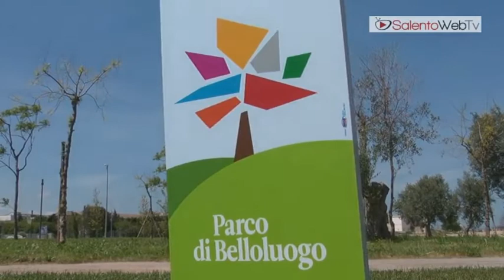Nasce a Lecce il "Parco di Belloluogo"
E' il primo "parco urbano" della città di Lecce. Taglio del nastro per il Parco di Belloluogo che entrerà in rete con tutti i parchi rionali e, si spera, diventerà un punto di ritrovo per i cittadini. Un ampio spazio, nel cuore della città, dove regna il verde, tanti alberi e piante autoctone sparsi tra i vari muretti a secco. L'ingresso è in viale San Nicola, a sinistra del portale monumentale del Cimitero. Qui dovrebbero nascere anche varie attività commerciali, dal bar al ristorante.  3 milioni di euro, a tanto ammontano le risorse (giunte da più fonti di finanziamento) utilizzate per la realizzazione di un vero e proprio polmone verde di Lecce. E dopo il Parco si passerà alla valorizzazione della parte medievale con la Torre di Belloluogo (i lavori di restauro dovrebbero terminare entro fine estate). La splendida Torre dovrebbe diventare un luogo dedicato alla cultura e alle varie espressioni artistiche.